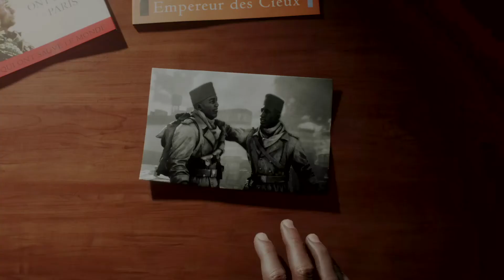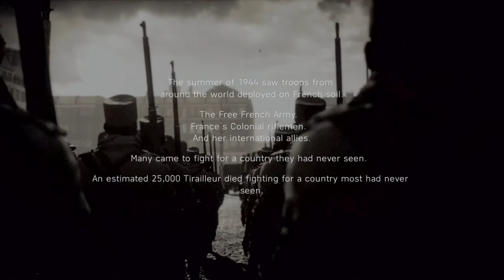Battlefield™ V : Tirailleur : We are kings